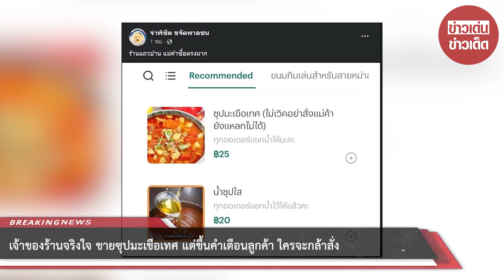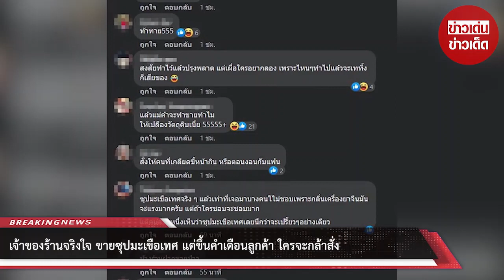นับถือหัวใจเลย! ร้านขายซุปมะเขือเทศ แต่ขึ้นคำเตือนลูกค้า ใครจะกล้าสั่ง ไม่คิดว่าจะเขียนเตือนแบบนี้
00:00 - Intro
00:10 - News
01:00 - Minute